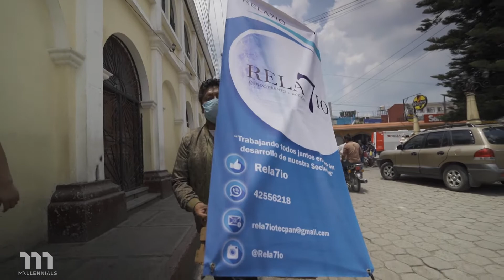COMPARTIENDO EN MEDIO DE LA CRISIS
En medio de la crisis, cualquier ayuda dirigida a los más necesitados es de mucho valor. En Guatemala los grupos más vulnerables son los que más sienten el impacto de esta situación.

En esta ocación un grupo de jóvenes que conforman el colectivo Rela7io en Tecpán Guatemala, decidieron juntarse y recaudar insumos de primera necesidad y llevarlos a familias de escasos recursos, la reacción de estas personas al recibir los víveres es indescriptible.